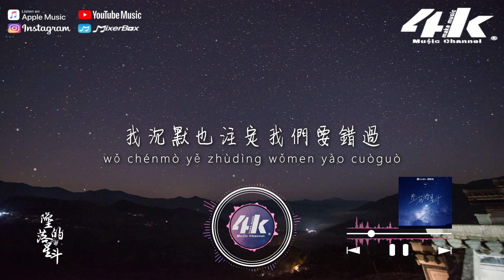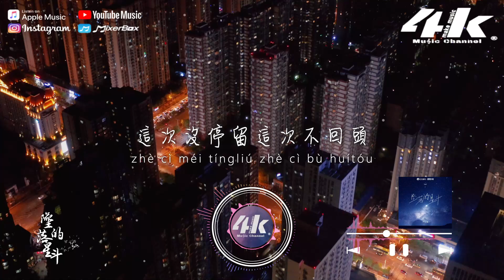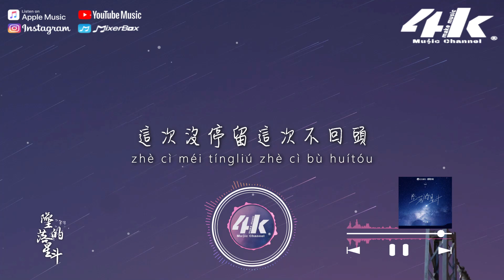羅之豪 - 墜落的星斗『仰望夜空墜落的星斗，零碎的夢迴憶在拼湊。』【高音質|動態歌詞Lyrics】♫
演唱 : 羅之豪
作詞 : 青檸
作曲 : 辛雯
編曲 : Mr.Bob
以下歌詞________________

明明是你食言了
卻用爛尾懲罰我
明明是你先冷落
反而怪我在退縮

當新鮮的泡沫
被一一戳破
當謊言不攻自破
我沉默也注定我們要錯過

仰望夜空墜落的星斗
零碎的夢迴憶在拼湊
失望已經攢夠才選擇要走
這次沒停留這次沒回頭
情緒洶湧第六感全佔有
這次沒停留這次不回頭

明明是你食言了
卻用爛尾懲罰我
明明是你先冷落
反而怪我在退縮

當新鮮的泡沫
被一一戳破
當謊言不攻自破

失望已經攢夠選擇要走

製作人 : Seven
吉他 : Mr.Bob
貝斯 : Mr.Bob
和聲 : Mr.Bob
混音/母帶 : 嚴仲波
統籌 : K
策劃 : 洋塵
監製 : Seven
出品 : 騰訊音樂人
00:00 墜落的星斗
00:45 ​(Refrain)仰望夜空墜落的星斗

〆關注4K Music其他平台〆